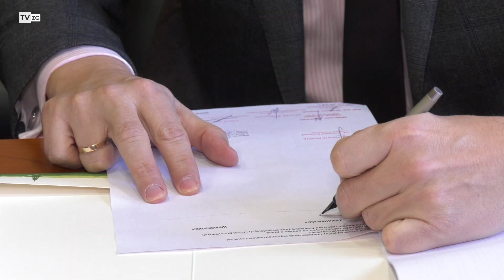TvZG.pl - Przedszkolne inwestycje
Może miejskie przedszkole numer 25 jest jak z bajki, ale z pewnością nie można tego stwierdzić patrząc na elewację budynku. Wybudowane na początku lat `80, w tym roku świętuje 36. urodziny.Władze Zielonej Góry na ten jubileusz przygotowały wyjątkowy prezent. Przedszkole przy alei Wojska Polskiego, podobnie jak placówka z numerem 38, w tym roku doczeka się modernizacji energetycznej. Jak podkreśla gospodarz miasta - Janusz Kubicki, przez kilkadziesiąt lat, w tym przedszkolu nie były realizowane żadne większe prace remontowe. Teraz, dzięki skuteczności Urzędu Miasta w pozyskiwaniu pieniędzy unijnych, cały obiekt zostanie poddany kompleksowej termomodernizacji. Zakres prac jest zbliżony do tego, jaki przyjęto w przedszkolu nr 38. Nic dziwnego, to obiekty wykonane w tej samej technologii.